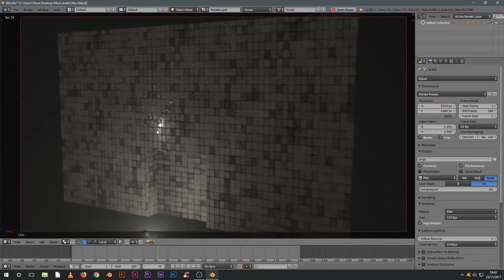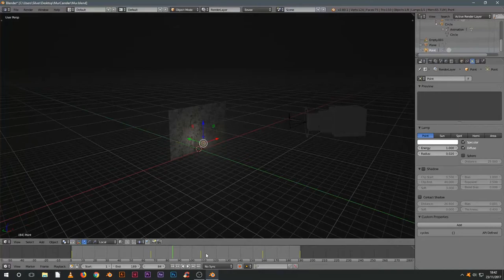Blender 2.8 Eevee Wall Volumetric Test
In this video I shortly show you the future real time render engine of blender called Eevee!
This is a demo scene of Eevee with volumetric light and a wall created using Substance Designer.